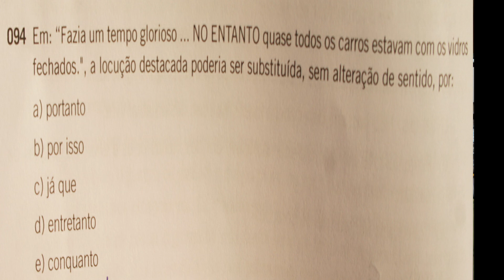QUESTÕES DE PORTUGUÊS (66ª)